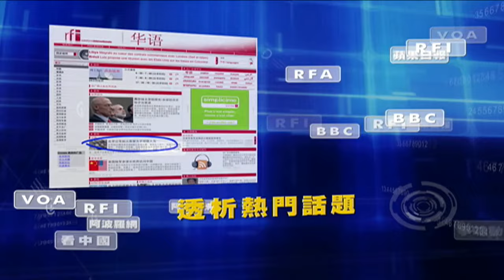「習近平要做重大宣佈 淹滅三中全會 等同廢掉「黨領導國家」」《今日點擊》（02/26/24）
🚩 習氏王朝代替黨國
🚩 習近平插在中共與中國之間
🚩 封鎖一切 可能引起不安的渠道

2023最難 援手濤哥👇 一杯盡caffee  ☕️   ⋯ 非常感謝 🙏